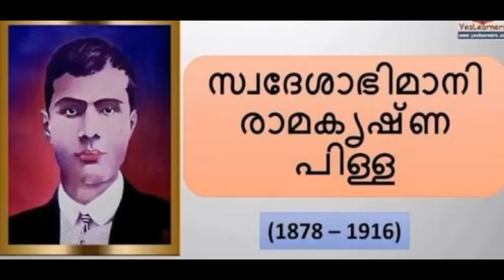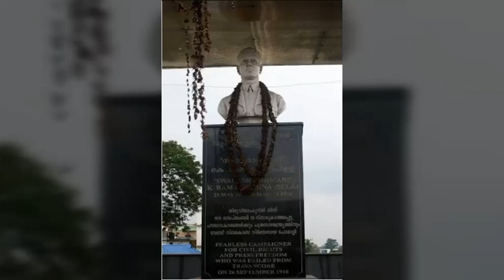Swadeshabhimani P Ramakrishnanpilla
Renaissance